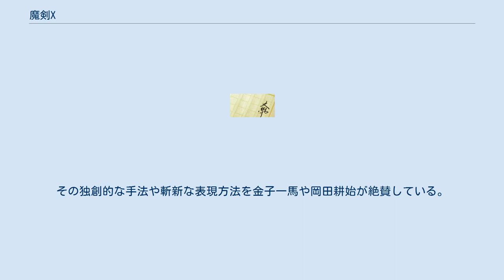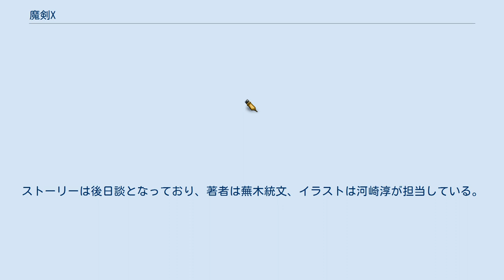魔剣X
『魔剣X』（まけんエックス）は、ドリームキャスト用3Dアクションアドベンチャー。
 PlayStation 2で改良移植版の魔剣爻（まけんシャオ）が発売された。
 『真・女神転生シリーズ』や『ペルソナシリーズ』を作ったアトラス第一開発部によるソフト。
プロデューサーは岡田耕始、ディレクターは橋野桂、キャラクターデザインは金子一馬、作曲は緒方貴宏、目黒将司など。
 主人公はパッケージに描かれている少女・ケイではなく「魔剣」。
ブレインジャックによって他のキャラクターを乗っ取り、精神状態はケイでありながらも、肉体を変える形で操作キャラクターを交代させることができる。
 タイトルはXXをもじって爻としている。
システム変更が顕著であり、ドリームキャスト版では静止画だったイベントシーンを全てムービー化。
また、3D酔いを起こしやすいと不評であった主観3D視点を、主人公の背後からの第三人称視点へと変更している。
一部の操作キャラクターの技名や効果（アクション含む）、ポーズなどにも変更が加えられている。
他には一部の音楽も変更されている。
 ステージ中ではセーブポイントが追加されていたり、ステージ中のみ消費アイテムを一個キープできるようになっている。
ブレインジャックした肉体の支配率を100％にすることで初めてエキストラ技（溜め技）を使えるなど、成長システムが盛り込まれている。
ドルビーサラウンド対応のスピーカーを使用することにより、立体音響を楽しめる。
 金沢総合学術研究所では、イマージュを利用し精神病を治療することを目的とした魔剣計画が最終段階を迎えようとしていた。
魔剣のイマージュを覚醒させる為には、封剣士の一族の遺伝子が必要で、その一族の青年・李飛爪が被験者となった。
研究員や研究所所長・相模広光、そして彼の娘・桂が見守る中、魔剣を誕生させる準備は進む。
だが、覚醒を目前に控え、研究所は突如現れた三業会という謎の武装集団に襲撃される。
飛爪は桂を咄嗟に庇って致命傷を負い、絶命。
飛爪の理不尽な死に怒った桂は、襲い来る三業会に戦いを挑もうと魔剣を手に取った。
その瞬間、魔剣は彼女の遺伝子に反応して目覚め、桂にブレインジャックする。
だが、本来相手のイマージュを完全に支配するはずが、なぜか桂に対しては完全に支配することなく、共存する形で融合したのだった。
三業会は、相模所長を拉致してヘリコプターで連れ去った。
ケイは父親を助けるべく、魔剣と共に所長を連れ去った連中の後を追うのであった。
 『魔剣X ANOTHER』というタイトルで、林田球が執筆した全3巻からなるゲームのコミカライズ。
『月刊マガジンZ』で掲載され、講談社から（マガジンZKCコミックとして）単行本化されている。
ストーリーの流れは一緒だが、人間関係がゲームよりも更に拗れているのが特徴。
ブレインジャックにおける精神世界でのやり取りが重点的に描かれ、悪魔の人格を持つコウなどのオリジナル設定や激しい暴力描写も見受けられる。
その独創的な手法や斬新な表現方法を金子一馬や岡田耕始が絶賛している。
2008年12月に、エンターブレインより再編集版である『魔剣X Another Jack』が全2巻で発売されている。
 『魔剣X アフターストレンジデイズ』というタイトルで、ファミ通文庫より2000年4月1日に発売されたゲームのノベライズ。
ストーリーは後日談となっており、著者は蕪木統文、イラストは河崎淳が担当している。